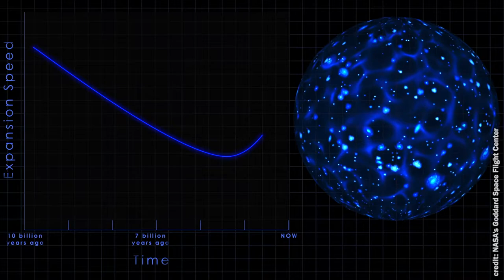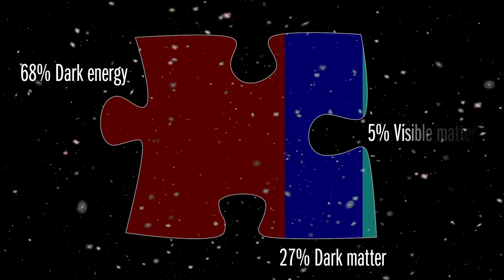The Making of the Largest 3D Map of the Universe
DESI, the Dark Energy Spectroscopic Instrument, will mobilize 5,000 swiveling robots — each one pointing a thin strand of fiber-optic cable — to gather the light from about 35 million galaxies. The little robots are designed to fix on a series of preselected sky objects that are as distant as 12 billion light-years away.

By studying how these galaxies are drifting away from us, DESI will provide precise measurements of the accelerating rate at which the Universe is expanding. This expansion rate is caused by an invisible force known as dark energy, which is one of the biggest mysteries in astrophysics and accounts for about 68 percent of all mass and energy in the Universe.

In this video, DESI project participants share their insight and excitement about the project and its potential for new and unexpected discoveries.

The most powerful multi-object survey spectrograph in the world, DESI is an international science collaboration managed by the Lawrence Berkeley National Laboratory with primary funding for construction and operations from the US Department of Energy’s Office of Science.

Credit:
Lawrence Berkeley National Lab/KPNO/NOIRLab/NSF/AURA